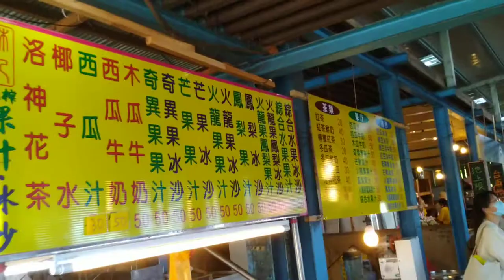台東太麻里鄉觀光市場多良車站08